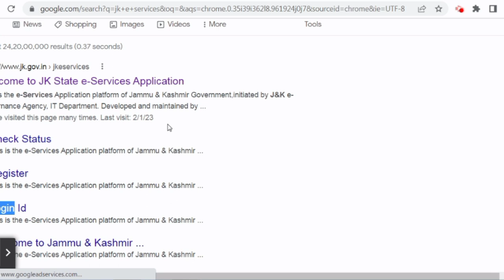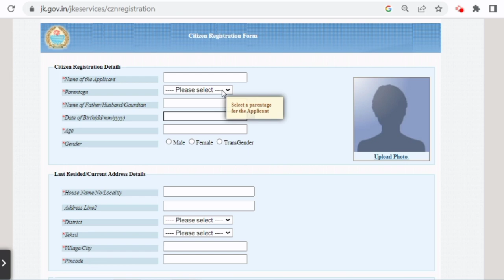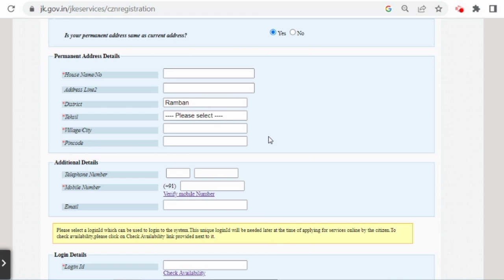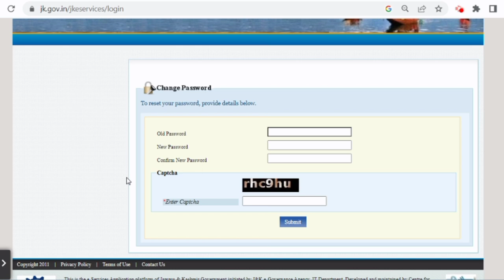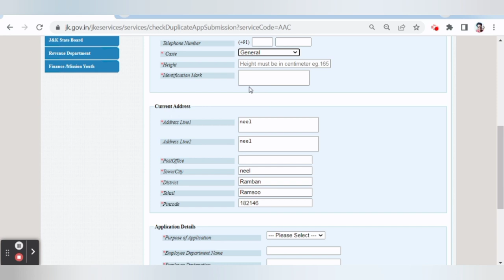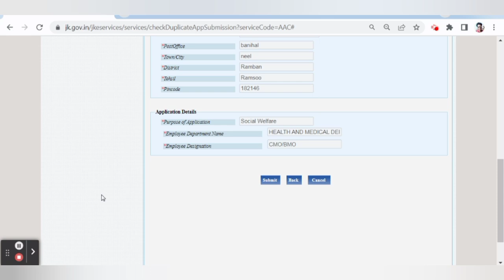How to apply for Age Certificate Online in Jammu and Kashmir | JK E-services Age certificate Online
__________________________Tech Guide Wasim________________________